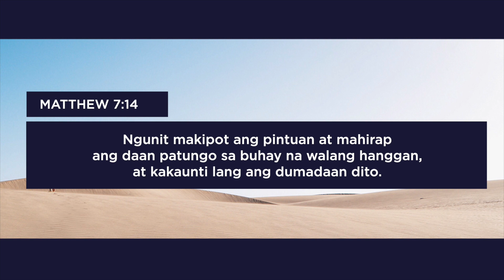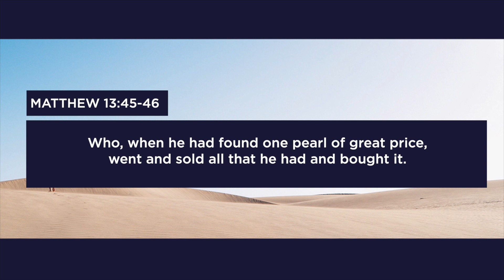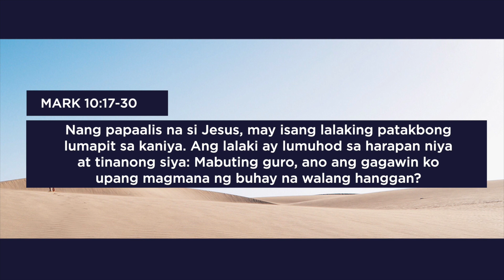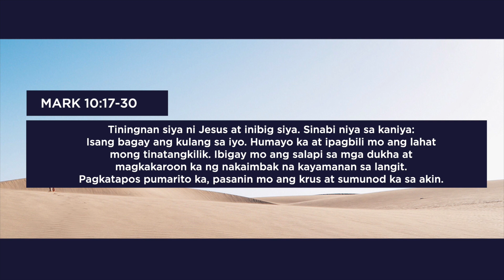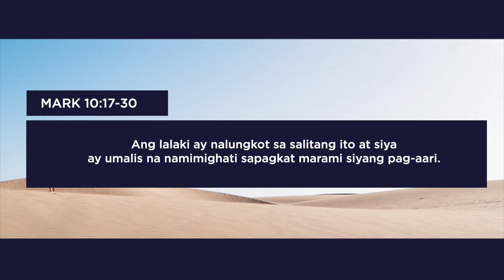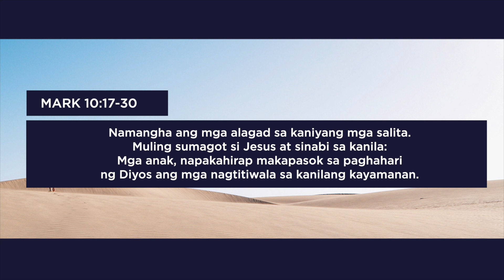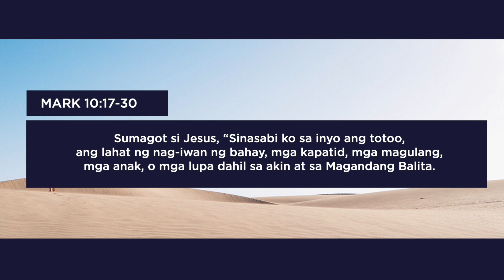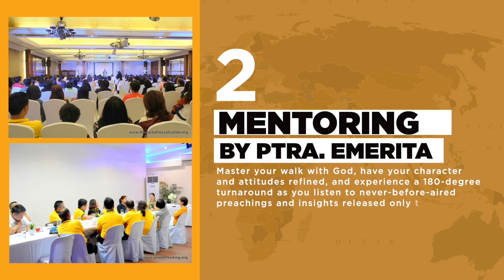Jesus Hints: Who Will Enter His Kingdom?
"For the love of money is the root of all kinds of evil. And some people, craving money, have wandered from the true faith and pierced themselves with many sorrows." | 1 Timothy 6:10